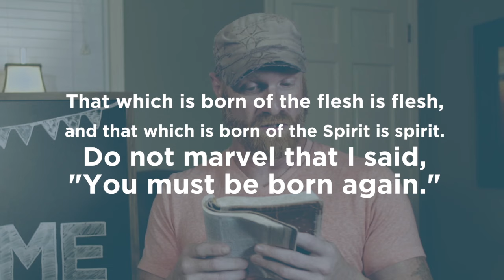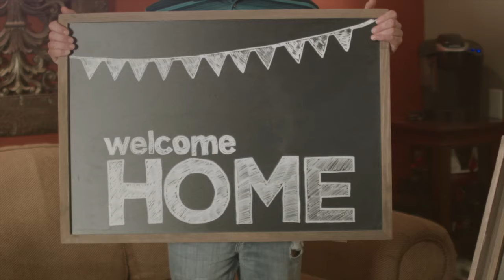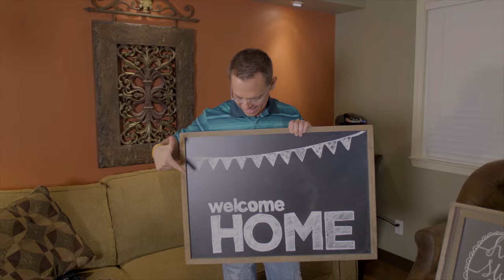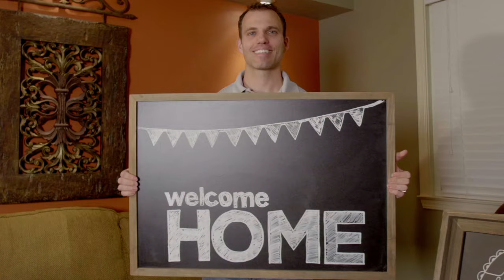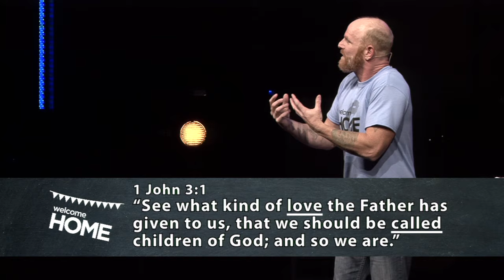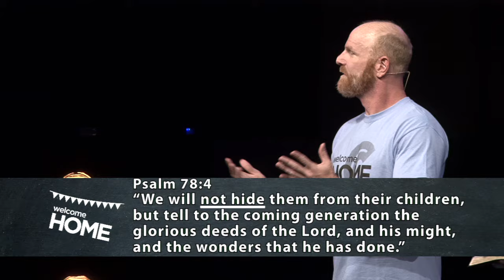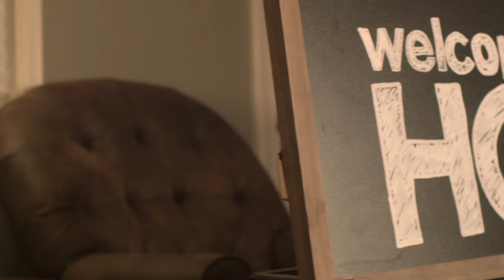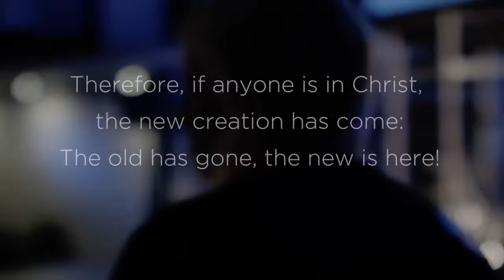Welcome Home - Part 1: "Welcome Home" with Jim Botts - Colonial Church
We are a family on a mission to help people find and follow Jesus. At Colonial we are a beautiful mess of imperfect people being made new through Christ. Jesus calls us together as a community and sends us out into our world with hope and purpose.

Nothing shapes our lives like family!  Period!  And when God becomes your Father, God’s family becomes your family.  But until you make yourself at home in a church family, it will never feel like a family to you.  Invite someone this Labor Day weekend as we say “Welcome Home” by celebrating life in God’s family at Colonial Church.

Got questions?  Need prayer?